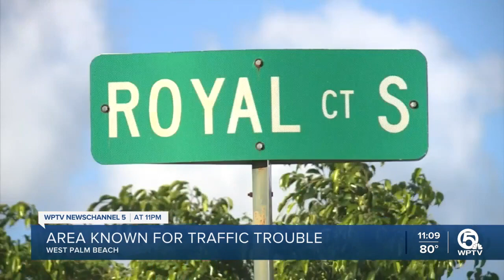68-year-old Palm Beach County woman killed in 2-vehicle crash on Haverhill Road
A 68-year-old woman, who was a passenger in a car, was killed Friday morning in a crash near West Palm Beach.